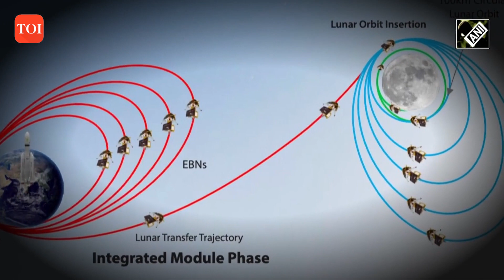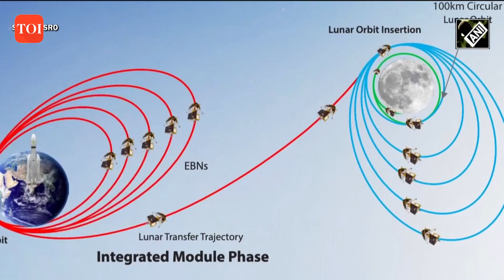Chandrayaan-3 makes significant progress, inches closer to the Moon on its Lunar mission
India’s moon mission is on the right track as Chandrayaan 3 successfully entered into the lunar orbit on August 5. The next operation, reduction of the orbit, is scheduled for August 6 at around 11 pm. The insertion was carried out by retro-burning at Perilune for 1835 seconds. The manoeuvre has resulted in an orbit of 164 km x 18074 km, as intended. A series of such manoeuvres have been planned to gradually reduce Chandrayaan-3’s orbit ISRO also said that a series of complex braking maneuvers will be executed to facilitate soft landing on Moon on Aug 23, 2023. Former ISRO scientist Tapan Misra explained about Lunar Orbit Insertion and the next process. Notably, Chandrayaan-3, India’s third lunar exploration mission was launched on July 14 from Satish Dhawan Space Centre.